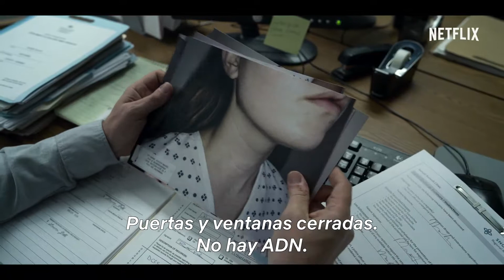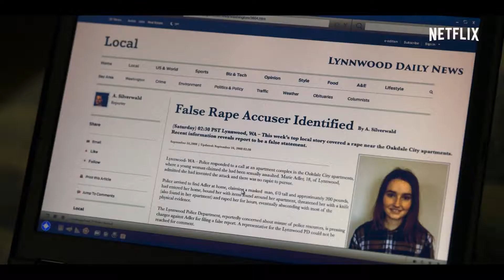Creedme. Tráiler sub. español. Ociotime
Tráiler de la miniserie Creedme,  basada en hechos reales. Disponible en Netflix a partir del 13 de septiembre de 2019.